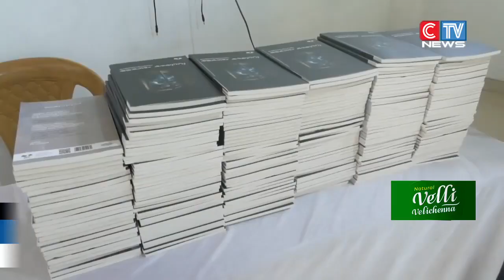ആവ്യ പബ്ലിക്കേഷൻസിൻ്റെ ആകാശം കരയുന്നു എന്ന കവിതാ സമാഹാരം പ്രകാശനം ചെയ്തു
മലപ്പുറം കേന്ദ്രമായി പ്രവർത്തിക്കുന്ന ആവ്യ  പബ്ലിക്കേഷൻസിൻ്റെ  ആകാശം കരയുന്നു എന്ന കവിതാ സമാഹാരം പ്രകാശനം ചെയ്തു